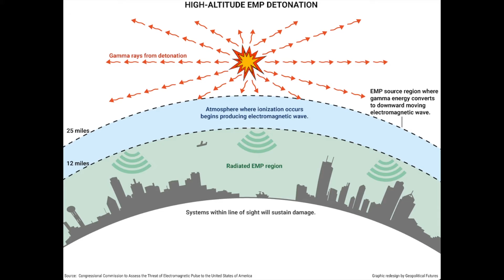Weapons of Today: Galatians 6:7; Revelation 6:8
We marveled at the ingenuity as we watched Hollywood's movies, but today those marvelous weapons are in our military arsenal.  Robot soldiers enjoy dancing in their spare time!